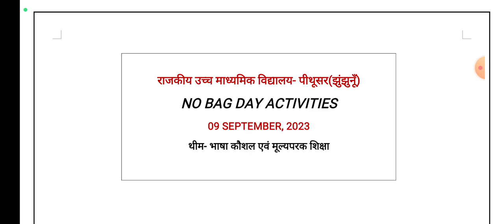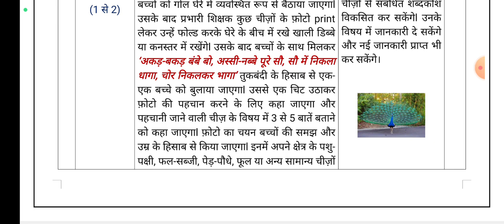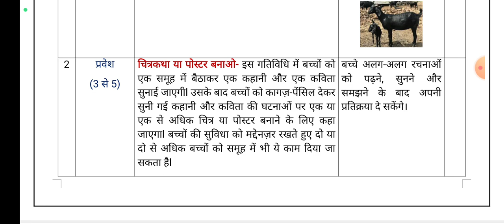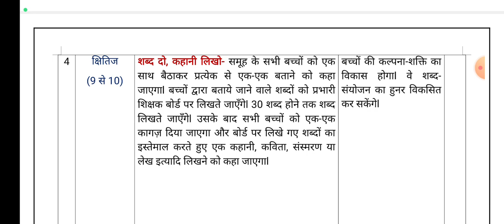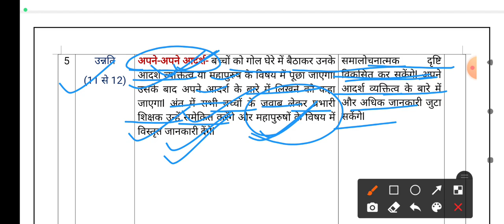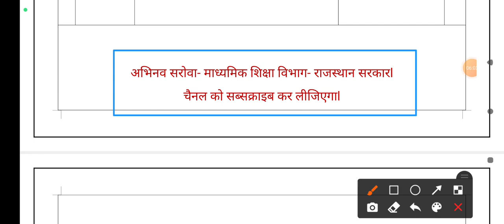No bag day activities, नो बैग डे गतिविधियों का विवरण, No bag day register, भाषा कौशल विकास